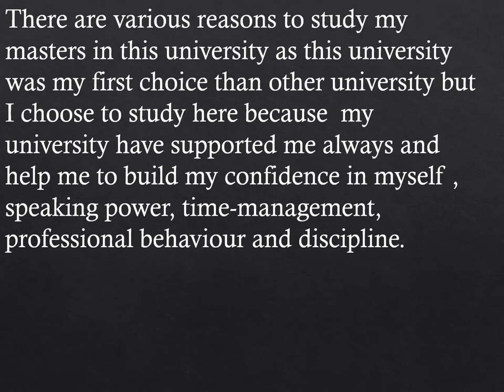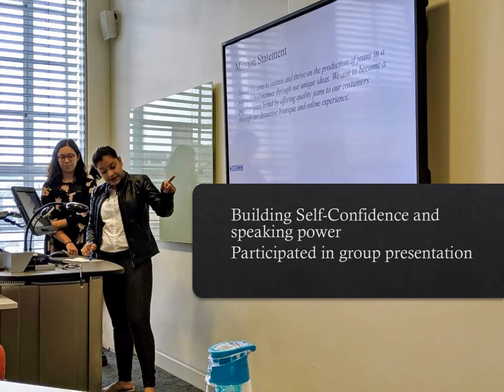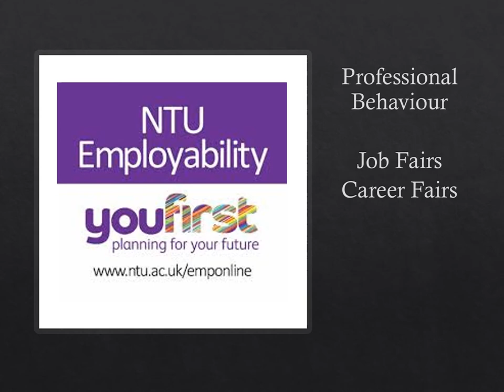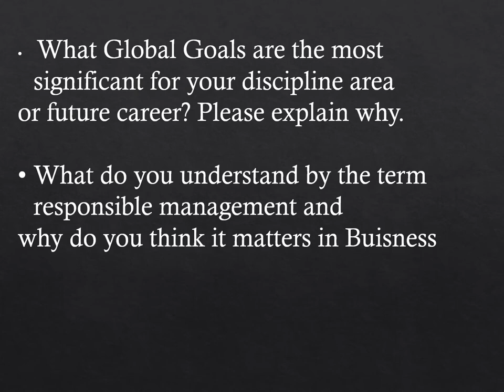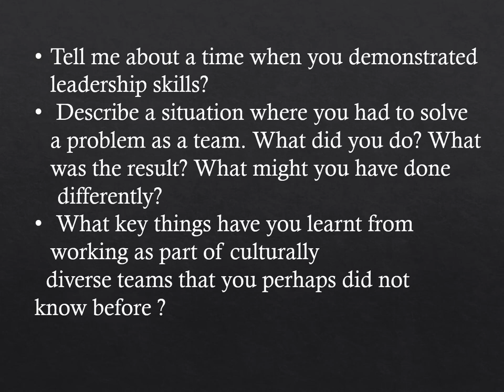TRANSFORMATIONAL LEADERSHIP PRESENTATION